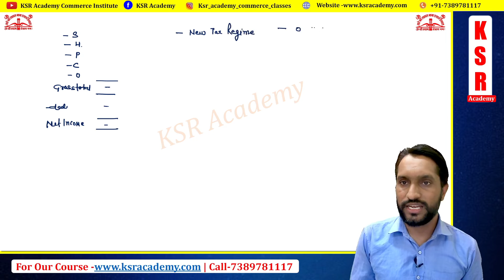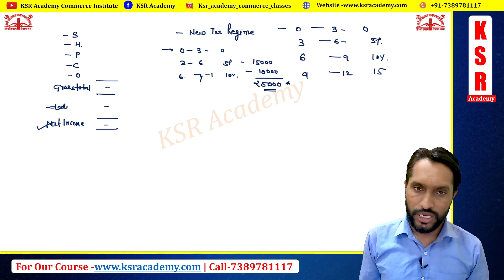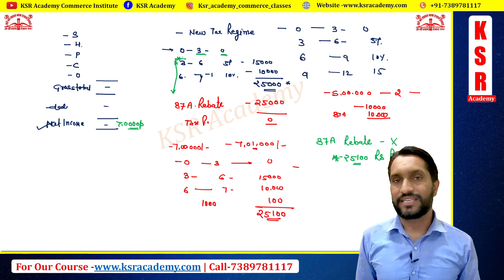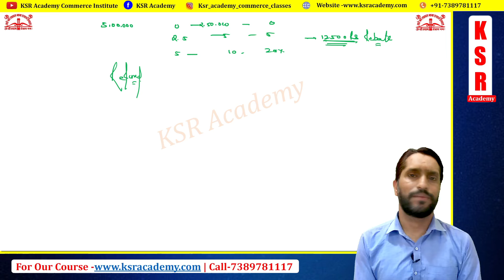Section 87A ka rebate kese milta he ? Section 87A rebate | Rebate u/s 87A in Income Tax | IT Return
you can join this course from mobile application and desktop also

*OUR COURSES*

✅ Accounting Expert (Practical Accounts with Balance Sheet finalization Basic to advance accounts

ITR-4 Computation
ITR-4 Balance sheet
ITR-4 Prepare Computation and Balance Sheet